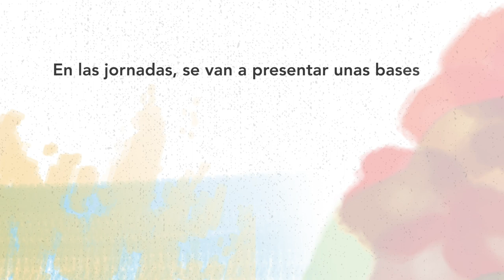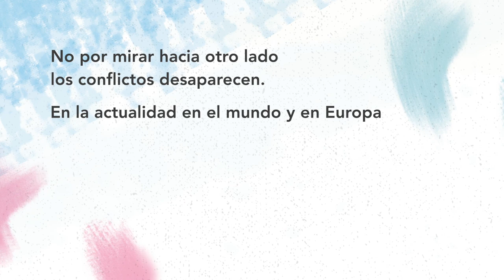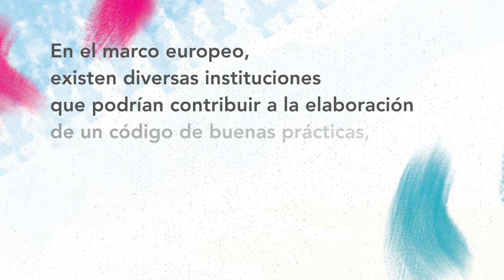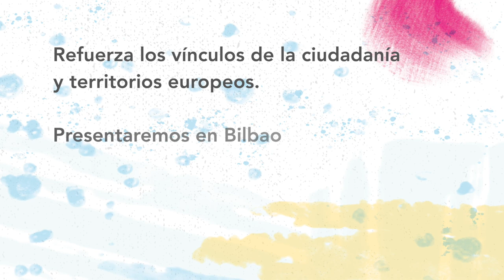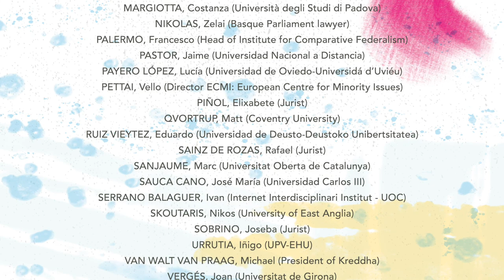Conflictos de soberanía en Europa. Bases para una solución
Organizadas por Eusko Ikaskuntza y el Institut d’Estudis Catalans y, con la participación de un amplio partenariado académico, institucional y socio-político, estas jornadas tienen como objetivo principal presentar las bases para la elaboración de un código de buenas prácticas para la gestión democrática de los conflictos territoriales de soberanía de acuerdo con los valores y principios que inspiran el proyecto europeo.